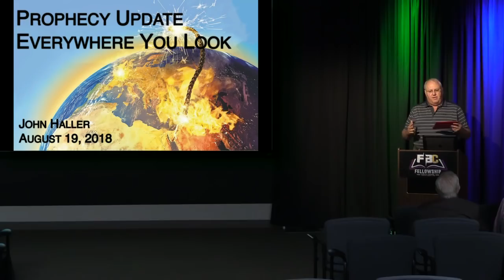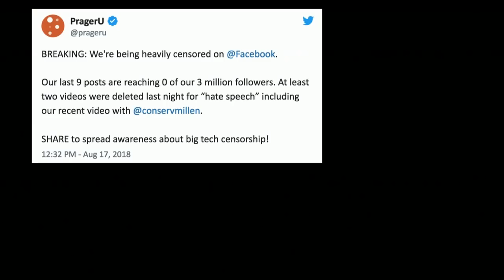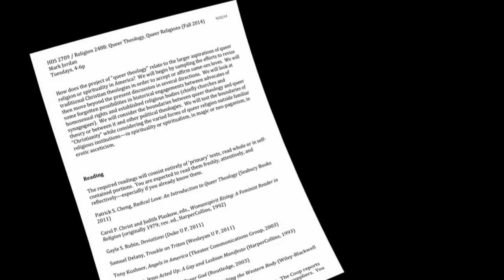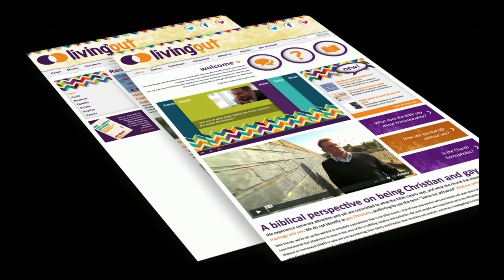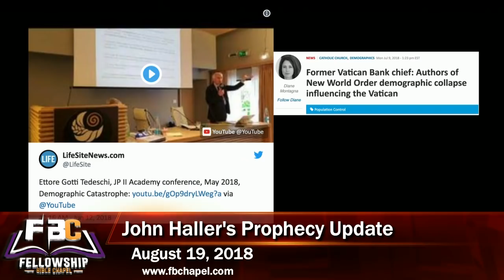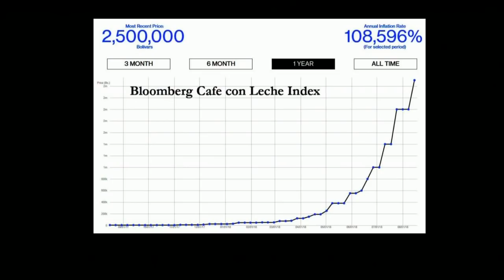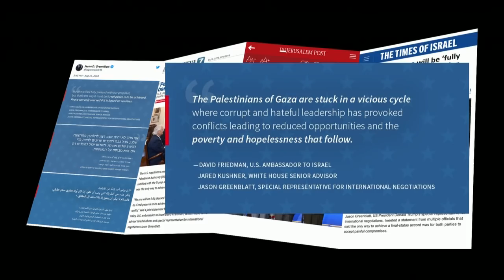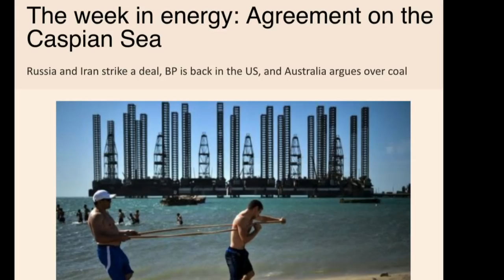2018 08 19 John Haller's Prophecy Update - "Everywhere You Look"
There is so much going on in the world...from compromises on God's design for marriage by influential emergent church personalities, to potential world leaders who are anti-Israel, and the geopolitical alignment of Iran, Syria and Russia setting the stage for the Ezekiel 37-38.

John explains in this week's update entitled "Everywhere You Look"